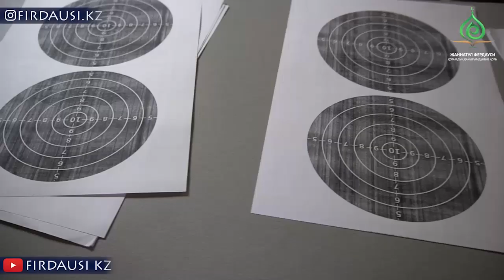Сарыағаш медресе колледжі 💚 АЛИ студиясы